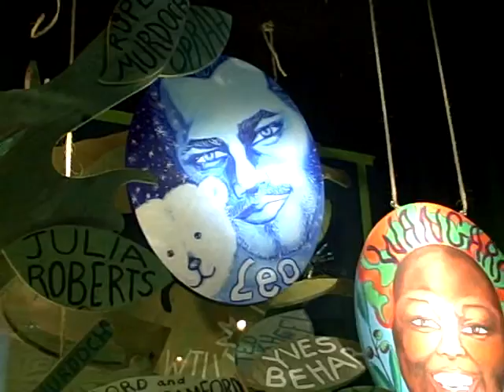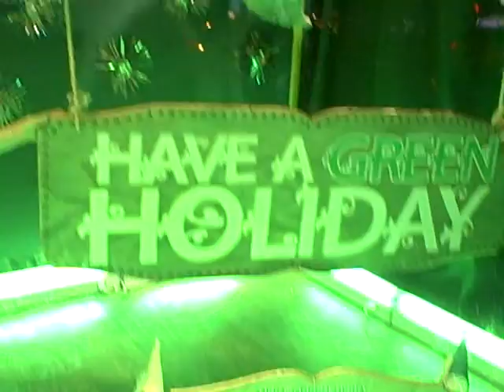Heroes of Green at Barney's New York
Heroes of Green at Barney's New York, Christmas 2007. Includes Wangari Maathai of Kenya, who won the Nobel Peace Prize.